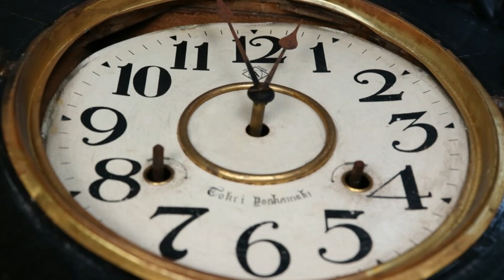樋口一葉「蓬生日記一」⑭